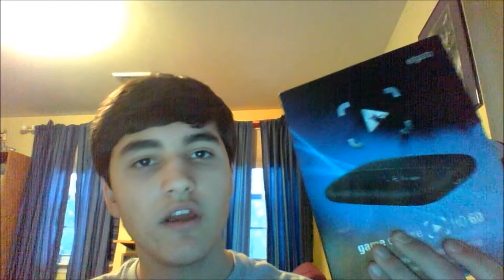WHO IS I? - iSaid What #1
Welcome to Phishsticks! In my first video, I tell you about what types of gaming videos you can expect from my channel in the future. I hope you guys like it and STICK around for more videos!